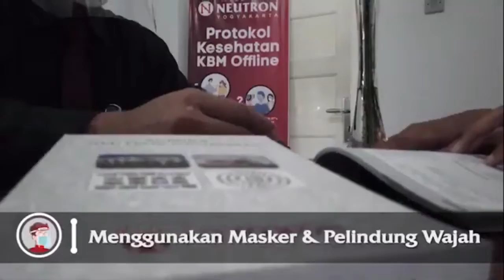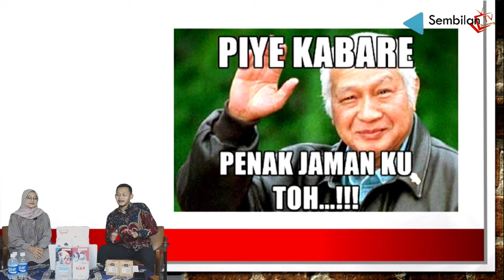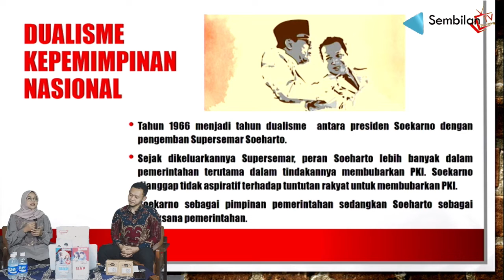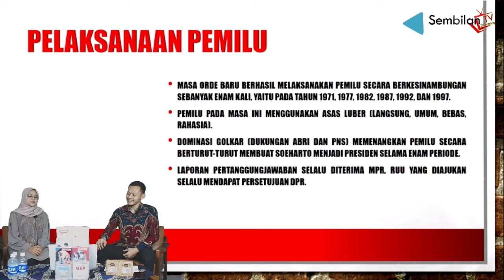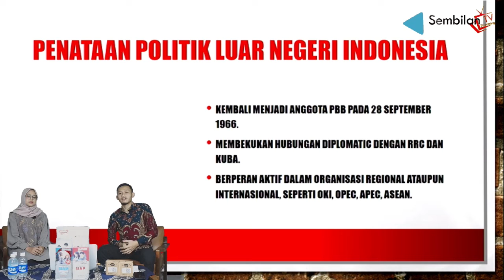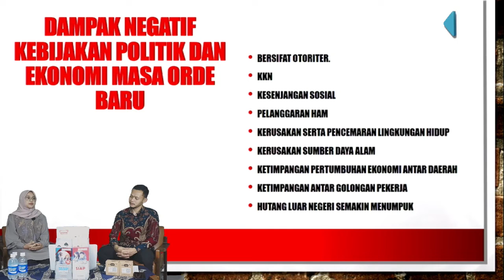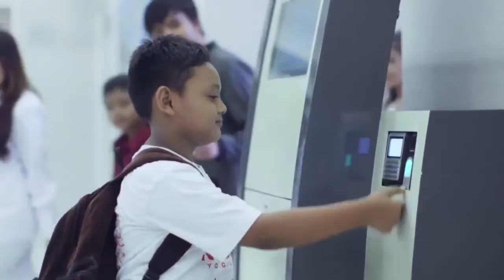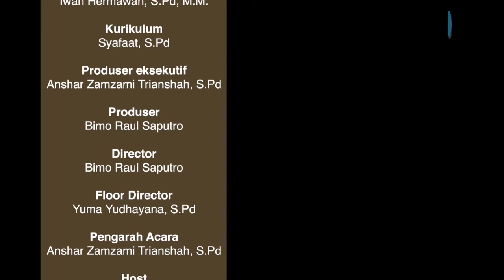EPISODE 34 : ZONA BELAJAR SEJARAH ORDE BARU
INFORMASI PENDAFTARAN LEMBAGA BIMBINGAN BELAJAR NEUTRON
KELAS XII (PEMBELAJARAN ONLINE DAN OFLINE)

PEMBAYARAN
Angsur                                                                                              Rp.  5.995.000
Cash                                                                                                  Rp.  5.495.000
*Selama 1 tahun ajaran

PROMO POTONGAN (SAMPAI AKHIR SEPTEMBER)                Rp.    250.000
PROMOTE CODE :
ZONABELAJARSEMBILANTVSTREAMING

Tayangan berjudul “ZONA BELAJAR” merupakan sebuah program acara yang menayangkan
pembelajaran jarak jauh dibungkus secara kekinian dengan dipandu pembawa acara dan bintang tamu yang interaktif, komunikatif serta kreatif setiap episodenya menjadikan belajar semakin menyenangkan untuk diikuti dimanapun.
Pembawa Acara    : Rifki Adiyana, S.Pd
Bintang Tamu        : Intan Wulandari, S.Pd dan Rifki Adiyana, S.Pd
Materi                     : Orde baru